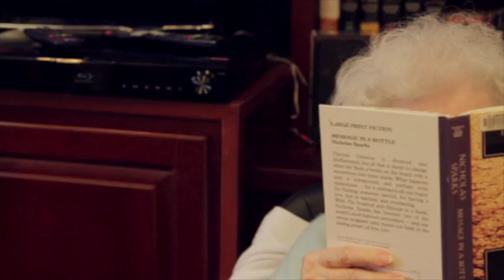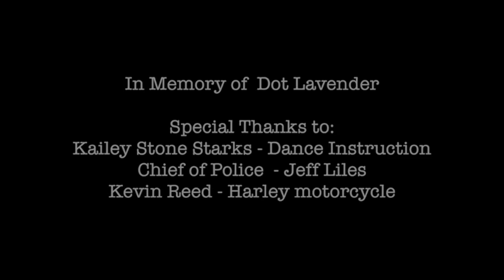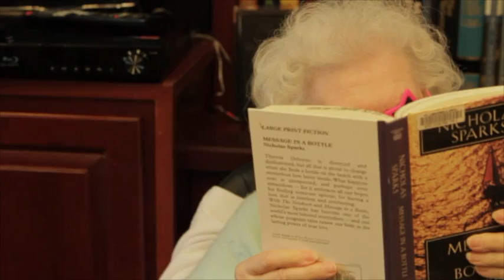Stayin' Alive - Hickory Woods - Murray Ky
Fun Music Video at Hickory Woods Retirement Home. Residents party to Stayin' Alive by the Bee Gee's. If you like the song, please download at iTunes.